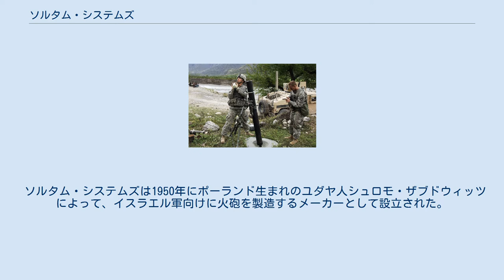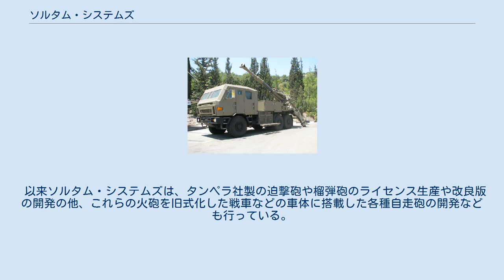ソルタム・システムズ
ソルタム・システムズ (英語: Soltam Systems, ヘブライ語: יָקְנְעָם עילית‎)は、イスラエル北部地区の工業都市ヨクネアムに拠点を置く軍事・防衛関連企業である。
イスラエル独立直後の1950年に設立され、榴弾砲・迫撃砲・自走砲・砲弾などの開発および製造を行っている。
これらの火砲や付随するシステムは母国のイスラエル国防軍で運用されるだけでなく、アメリカ合衆国をはじめとする他のNATO加盟国など、友好国にも多く輸出されている。
 ソルタム・システムズは1950年にポーランド生まれのユダヤ人シュロモ・ザブドウィッツによって、イスラエル軍向けに火砲を製造するメーカーとして設立された。
 ザブドウィッツは1914年生まれで、第二次世界大戦時には家族と共にアウシュヴィッツ強制収容所に収容されており、彼と彼の妻だけが生き延びた。
戦後、スウェーデン経由でフィンランドに移住したザブドウィッツはフィンランドの重機械メーカータンペラ社の協力を得て、タンペラ社製の火砲をライセンス生産する子会社としてソルタムを設立した。
 以来ソルタム・システムズは、タンペラ社製の迫撃砲や榴弾砲のライセンス生産や改良版の開発の他、これらの火砲を旧式化した戦車などの車体に搭載した各種自走砲の開発なども行っている。
 2010年10月に、ソルタム・システムズは同じイスラエルの軍事企業であるエルビット・システムズの子会社となった。